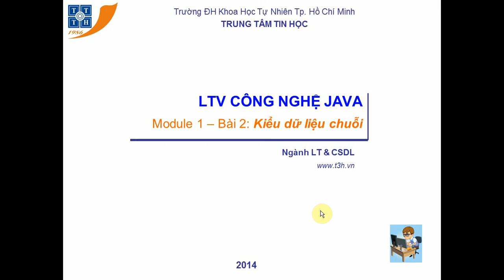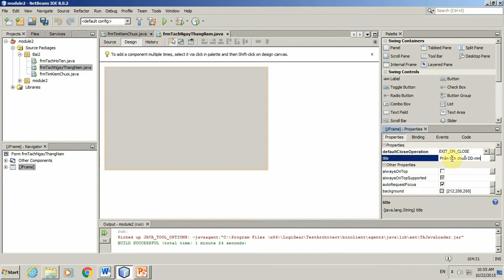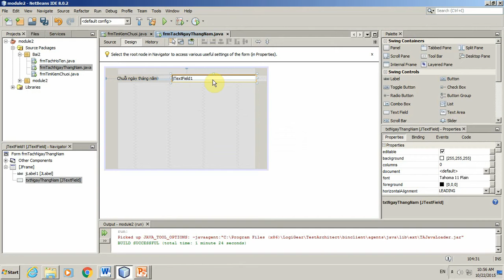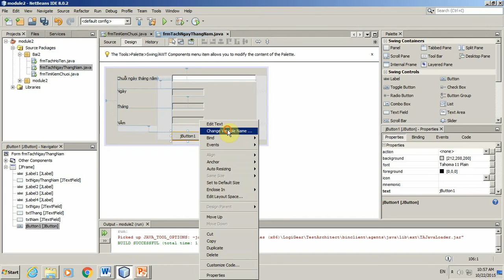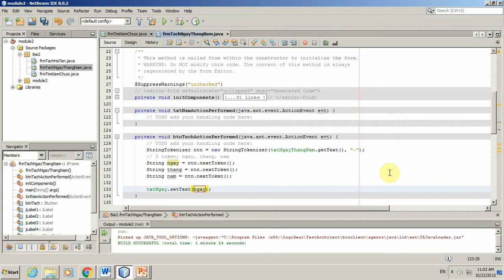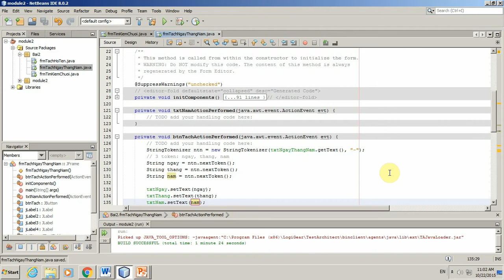Bài 2: Kiểu dữ liệu chuỗi (BT: 2.4: Tách ngày tháng năm)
- Hướng dẫn làm bài tập: Tách ngày tháng năm